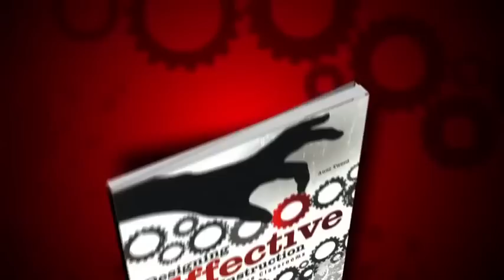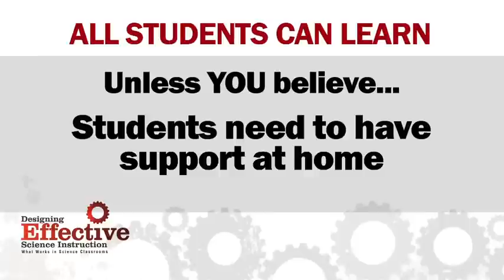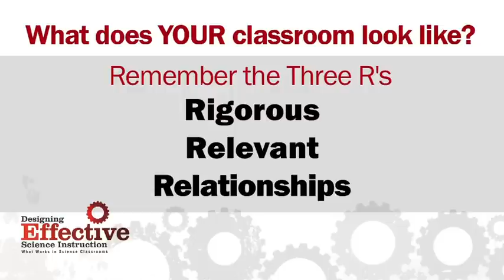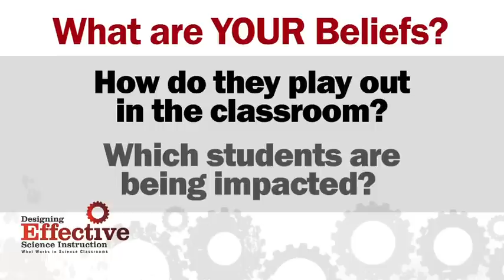Designing Effective Science Instruction - All Students Can Learn - AnneTweed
Designing Effective Science Instruction: What Works in Science Classrooms

The book outlines three elements essential to lesson design and implementation—Content, Understanding, and Environment—in order to successfully achieve high-quality science instruction. The book also provides a review of the research related to each element, strategies to be incorporated into the lesson, and tools that assess teachers' practices.

Designing Effective Science Instruction explores the characteristics of high-quality science lessons and recommends ways to improve existing lessons and create effective new ones.